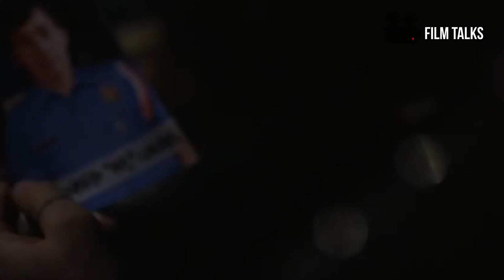Top 7 Films of Erik Matti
FILM TALKS EP 8

Hosted by Mike Baldwin

Sorry for this delayed upload.